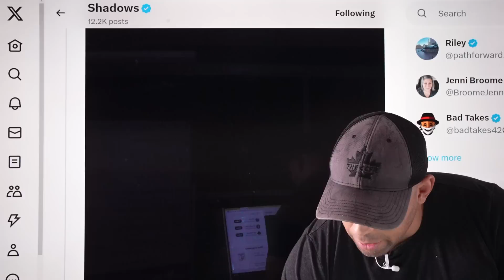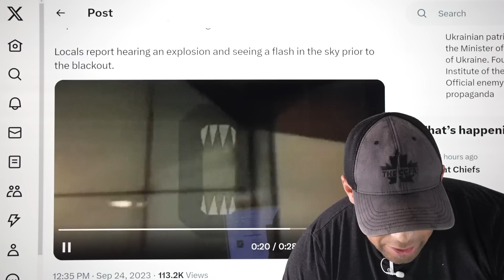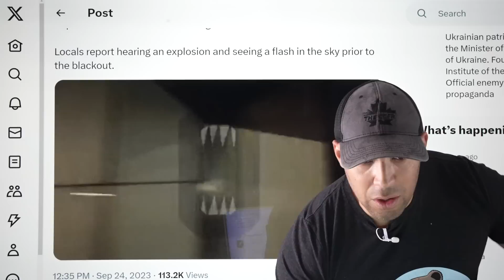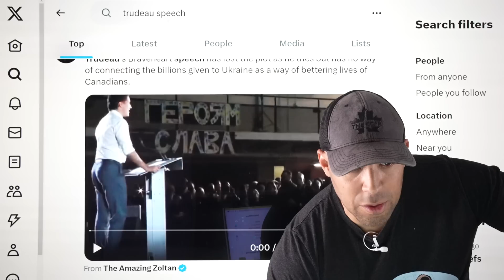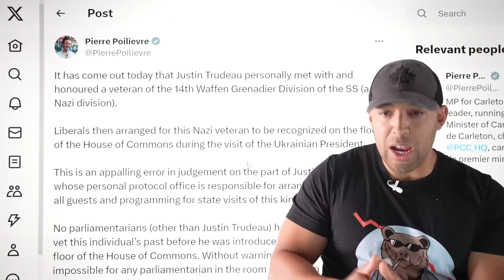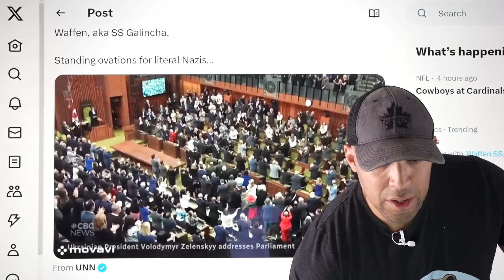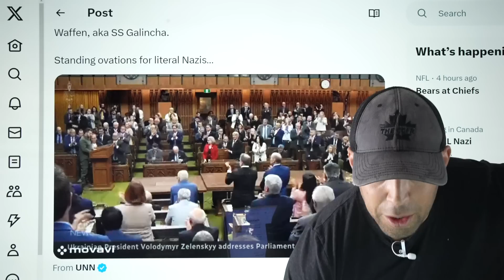⚡ALERT: MASSIVE BLACKOUT IN RUSSIA, DOOMSDAY PLANE AIRBORNE IN BLACK SEA! "FLASHES IN SKY" SEEN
Massive blackout in Russia precede by "flashes in sky", an unusual close encounter of a Russian doomsday plane and an American recon jet in the black sea, Canada appears to now be on a warpath